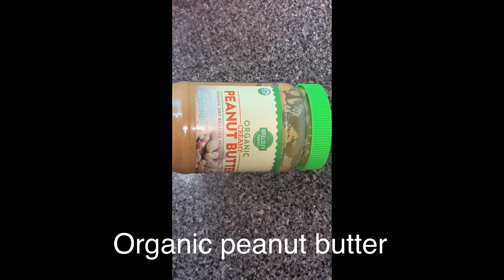How to make an Authentic Peanut Butter Soup(Nkaten Nkwan)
Ingredients:
Organic Peanut Butter- 450 grms, 2cups
Onions-3 Large
Tomatoes-6 mediums
Tomato purée- 1/4 cup
Garlic,ginger,
Red bell pepper-1 large
Carrots-3 medium
Seasoning of choice.
Beef with bones,Cow feet,Cow stomach.
Smoked Mackerel-2 large.